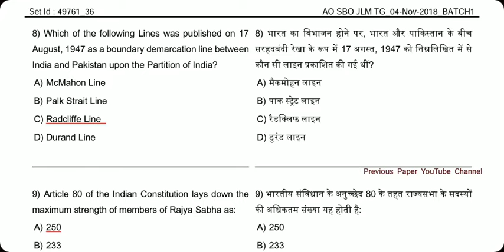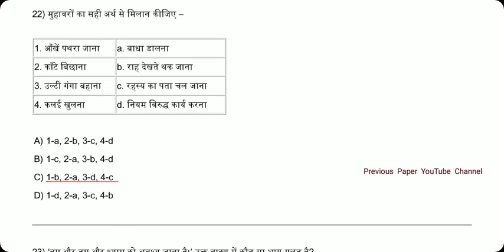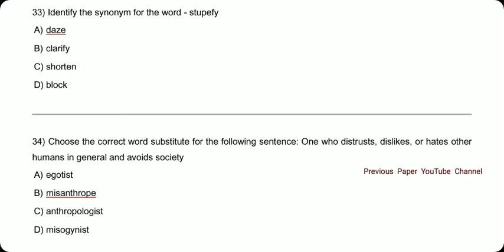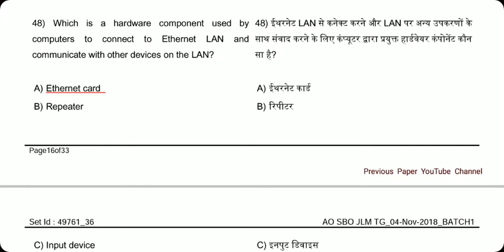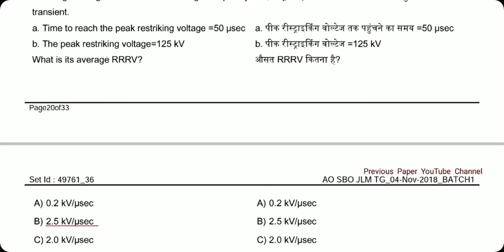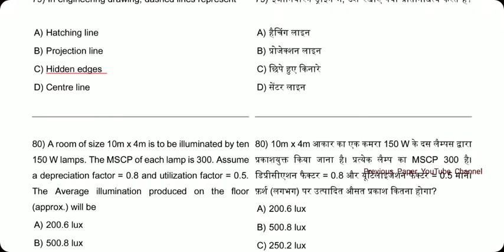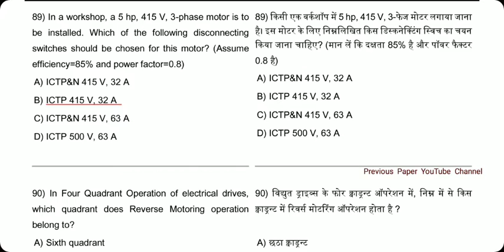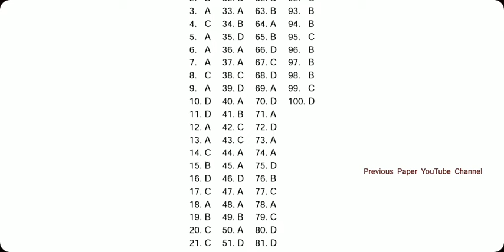BSPHCL_AO_SBO_JLM&TG_04 BSPHCL SBO,AO,JLM,TG4 Previous Paper 2018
BSPHCL SBO,AO,JLM,TG4 Previous Paper 2018

BIHAR STATE POWER HOLDING COMPANY LIMITED
Switch Board Operator, Assistant Operator, Junior Line Man, Technical Grade 4 Exam Previous Paper 2018
AO SBO JLM TG_04-Nov-2018_BATCH1